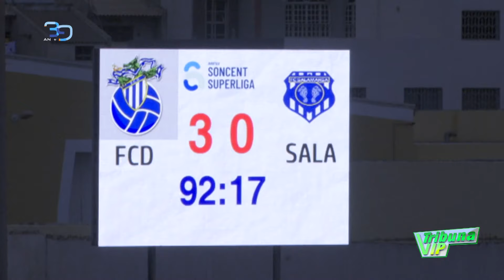Derby vence Salamansa na 2ª jornada Soncent Superliga